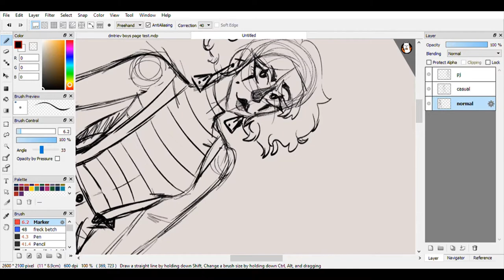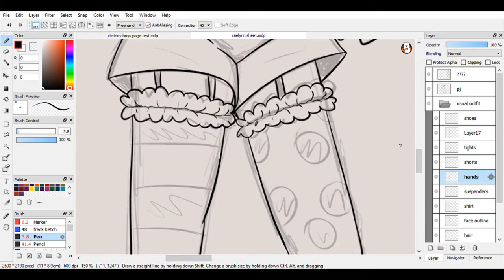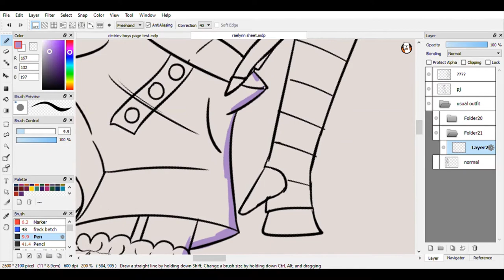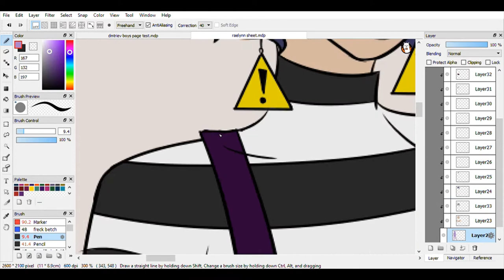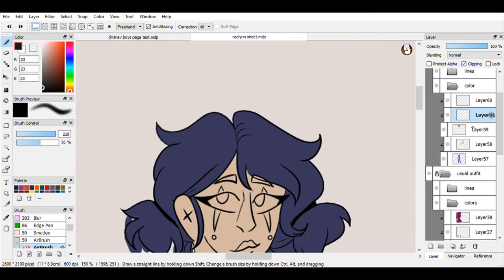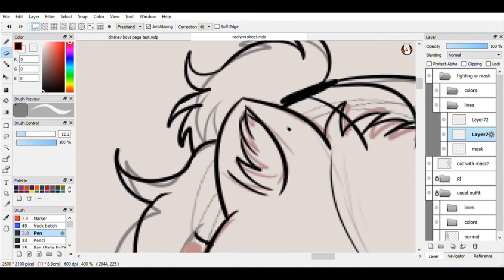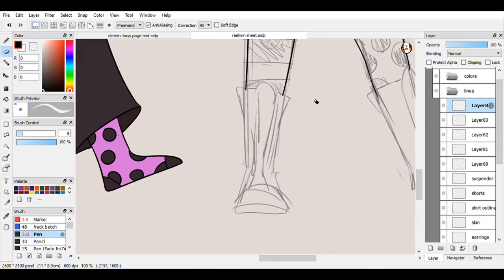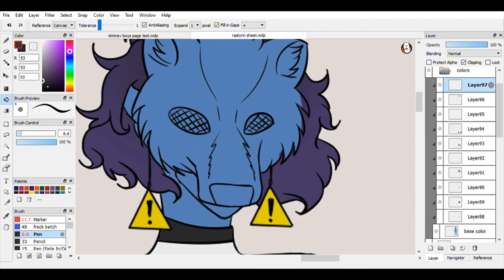raelynn outfit sheet || oc speedpaint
heck yeah apocalypse kiddo 1/6
the team’s stoner older sister: raelynn faust! she’s the oldest of the crew, has a black bear mask, and wields two axes. and i love her sm,,